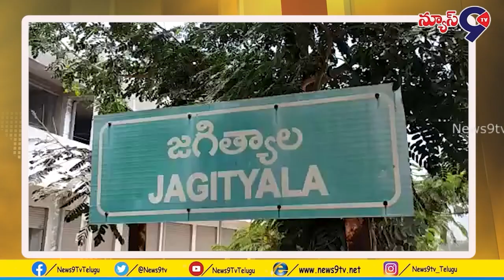ఉపాధ్యాయ దినోత్సవం సందర్భంగా